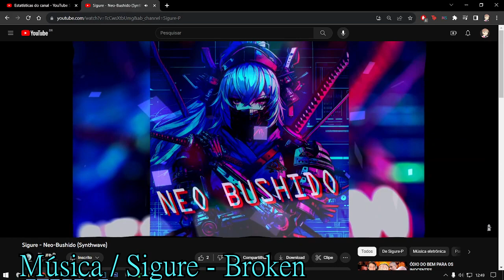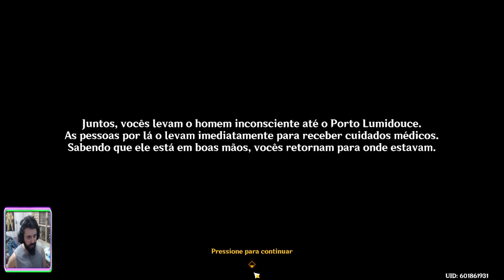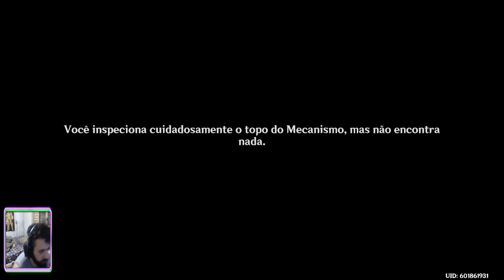Genshin Impact #624 A Busca no Mar de Algas - Mãe da Musa